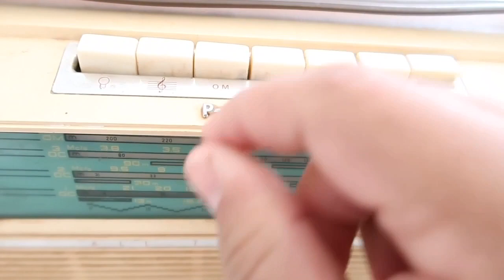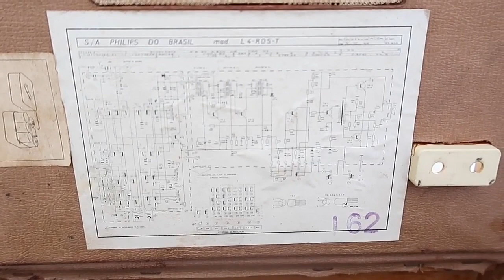Rádio Antigo PHILIPS PASSPORT MENSAGEIRO 1960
Meus dois rádios Philips mensageiro